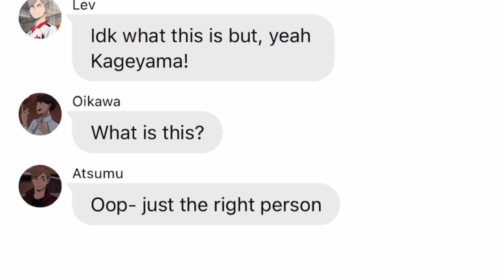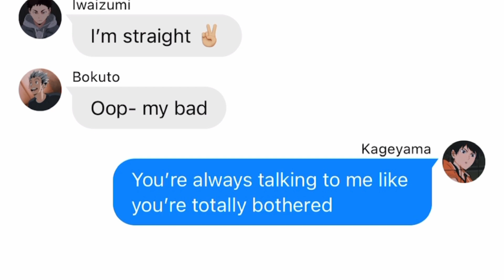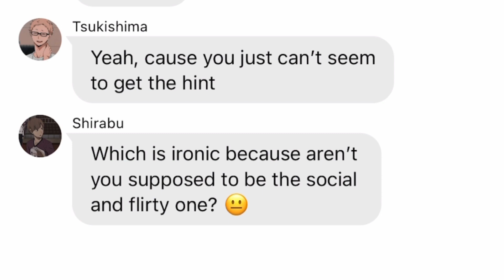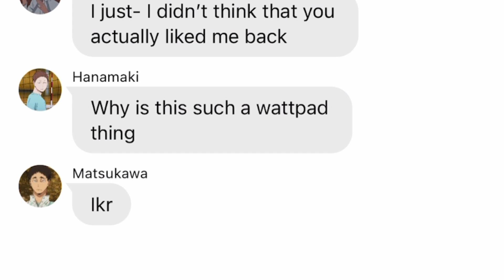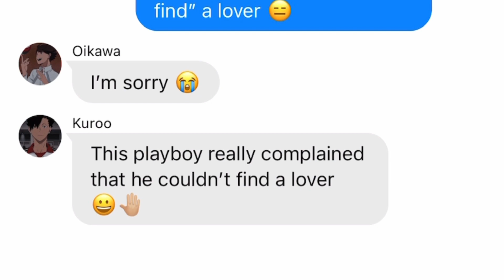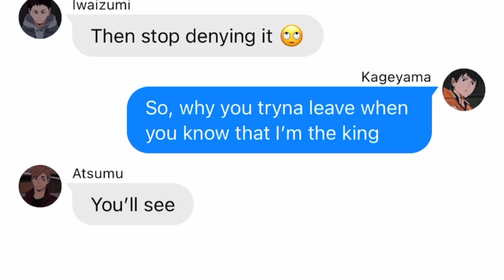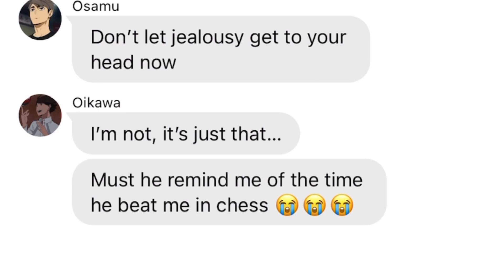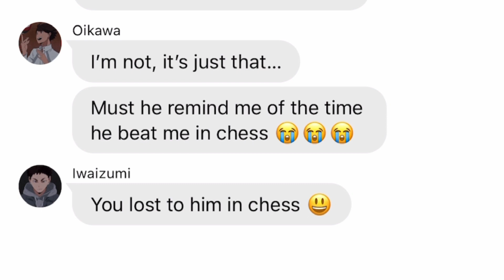The King by Conan Gray || Haikyuu Lyrics Prank Ft. Kageyama (OiKage)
Imma do my homework now